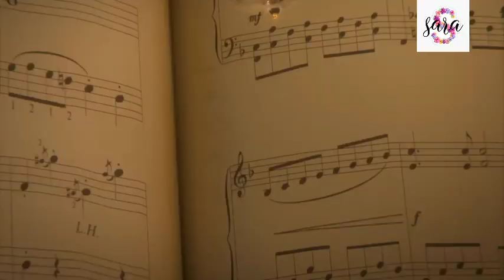بنوتة فنانيس تغني قالك ايه !😍 فنانيس 2022 فنانيس | فوازير شاريهان